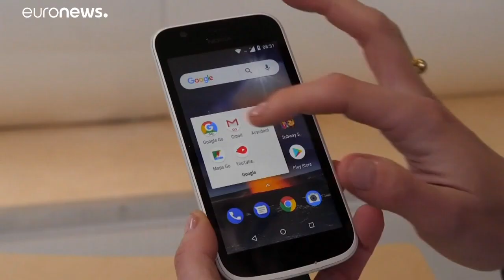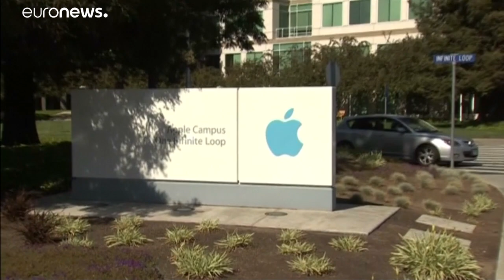Άμεση η αντίδραση της Ουάσινγκτον στον νέο γαλλικό φόρο στις GAFA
Τι εντολές έδωσε ο Ντόναλντ Τραμπ…